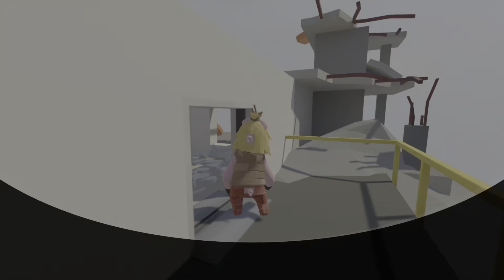Human Fall Flat, 🏆: Wrong direction, Surprise! (!Avalanche¡), Primal & Brute Force /...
... Dirección contraria, !Sorpresa¡ (!Avalancha¡), Primal & Fuerza Bruta